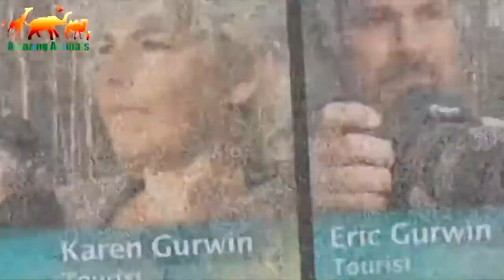The agonizing death of a little gazelle Touching shots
The agonizing death of a young gazelle. Touching shots ⁄ Young cheetah played with a baby gazelle
The cheetah /ˈtʃiːtə/ (Acinonyx jubatus) is a large felid of the subfamily Felinae that occurs mainly in eastern and southern Africa and a few parts of Iran. The cheetah reaches nearly 70 to 90 cm (28 to 35 in) at the shoulder, and weighs 21–72 kg.  The speed of a hunting cheetah averages 64 km/h (40 mph) during a sprint; the chase is interspersed with a few short bursts of speed, when the animal can attain 112 km/h (70 mph), although this is disputed by more recent measurements.